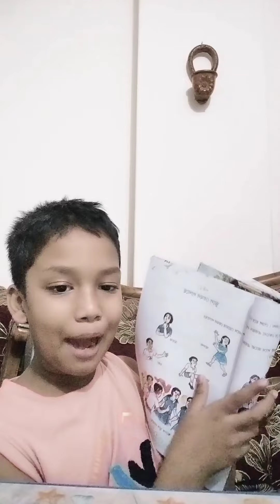school @NowYouLearn youtubeshorts learning children